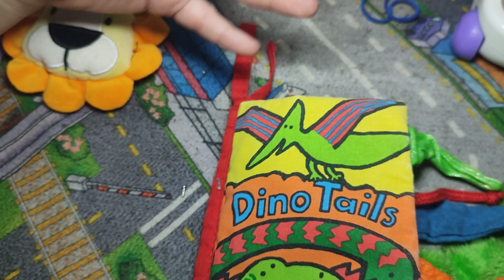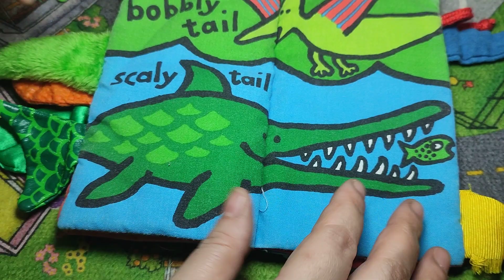amazing toddler toys deal